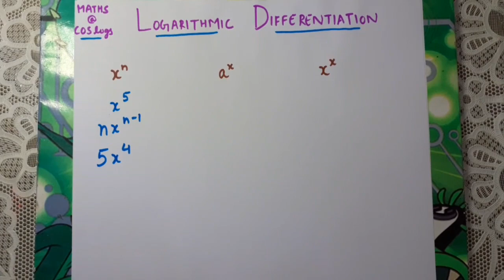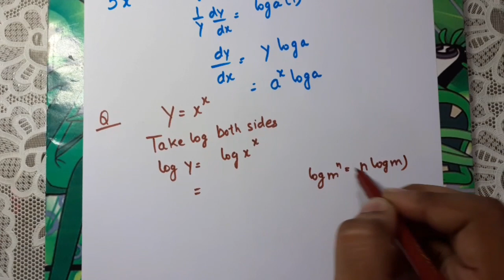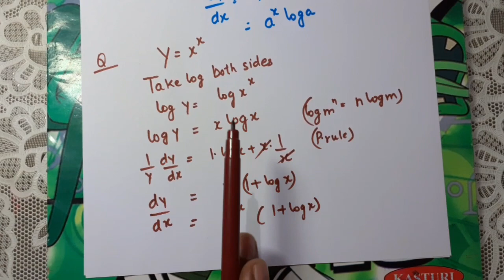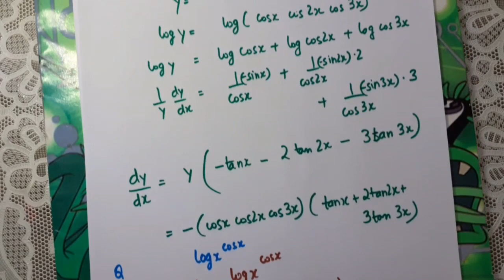Log wala differentiation bhi easy kar diya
Hello students , this video explains differentiation using logs.

Also share among your friends.